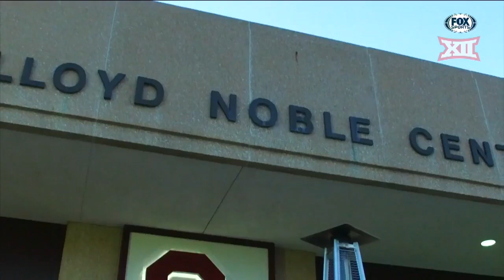TCU vs Oklahoma Women's Basketball Highlights